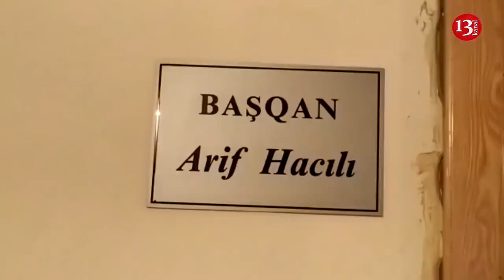Oktyabrın 8-i icazəsiz mitinq olacaq; Rəfael Cəbrayılovla bağlı araşdırmalar başlandı 01.10.2019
Milli Şura və AXCP oktyabrın 8ə Bakı şəhər icra hakimiyyəti önündə aksiya keçirməyi planlaşdırır.Aksiyaçılar sərbəst toplaşmaq hüququnun bərpasını tələb edəcəklər.

YAP-ın icra katibi Milli şuranın oktyabrın 8nə planlaşdırdığı aksiyaya münasibət bildirərək.icazəsiz aksiya keçirənlərə xəbərdarlıq  edib:və İcazəsiz hər hansı hərəkətə yol vermək olmaz deyib.O həmcinin əlavə edib ki , AXCP və Milli şura lökbatanın uzaqlığını bəhanə gətirirlər.

Milli Şura sentyabrın 28-də mitinq keçirmək istəyirdi. Bunun üçün onlar BŞİH-ə məktub göndəriblər. Lakin qanedici cavab ala bilməyiblər.Milli Şura BŞİH-ə mitinq keçirmək üçün paytaxtın mərkəzi hissələrində 3 yer təklif edib. BŞİHisə  bunlardan heç biri ilə razılaşmayıb. Aksiyanın Lökbatan qəsəbəsində keçirilməsini təklif edib.Milli Şura isə bu təklifi qəbul etməyib.Deputat Rəfael cabrayılov mondatından imtina etdi.Sabab MSK məsələni müzakirəyə çıxaracaq.Deputatın borclandığı şəxslərsə artıq ondan məhkəməyə müraciət edib.Baş prokuror Zakir Qaralov  Refael Cəbrayılov haqda xüsusi qərardad çıxarıldıqdan sonra Baş Prokurorluqda araşdırma aparılıcağını deyib.

Qadın və uşaqların hüquqlarını müdafiə edən bəzi qeyri hökmət təşkilatları  Zümrüd Yağmur və qızının hüquqlarının qorunmasısı üçün baş prokururluğa müraciət edib.Zakir Qaralovun sözlərinə görə Zümrüd Yağmurun və qızının mövqeyini öyrədikdən sonra qanun çərçivəsində qərar qəbul olunacaq.

Yazıçı Zümrüd Yağmursa QHTlərin onun adından prokurorluğa müraciət edilməsini hiddətlə qarşılayıb.QHTlərə Gəncə , Tərtər, nardaran hadısələrində həbs olunanların haqqını müdafiə etməyi tövsiyyə edib.

Oktyabrın 12-də Müsavat Partiyasının növbəti IX qurultayının keçirilməsi nəzərdə tutulur. Qurultaya hazırlıq üzrə təşkilat komitəsinin məlumatına görə bütün hazırlıq işləri başa çatdırılıb.Müsavat Partiyasının hazırkı başqanı Arif Hacılı da yenidən partiya başqanlığına namizədliyini irəli sürüb.